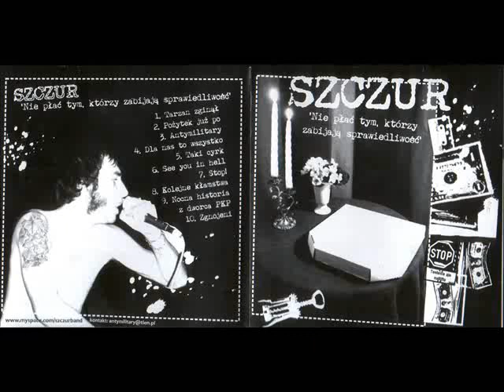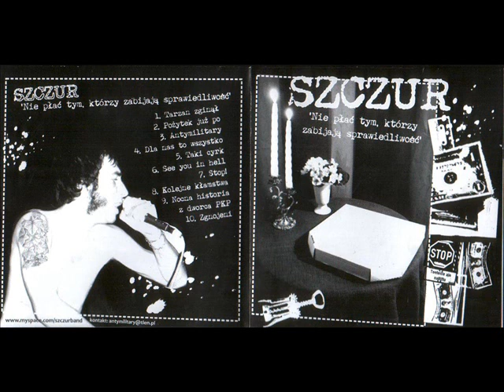Szczur - Dla nas to wszystko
'Nie usłyszycie tu piosenek o pozytywnych aspektach picia piwa, nie usłyszycie tu piosenek o niespełnionej miłości, usłyszycie tu piosenki o tej złej ciemnej stronie świata, bo taka nadal istnieje, usłyszycie o ludziach i ziemi gwałconych przez wielkie i potężne oragnizacje, Bank światowy, unia europejska, Coca-Cola, Mc'Donald, usłyszycie o niesprawiedliwości do której sami przykładacie ręce. Czy zdajecie sobie sprawę co naprawdę leży obok surówek i ziemniaków na waszych talerzach? z czego naprawdę zrobione są wasze buty i co naprawdę wciskacie w szlufki od swoich spodni?? zastanówcie się czy to wszystko warte jest bólu i cierpienia jakie mają miejsce w rzeźniach.. anarchistyczna stacja szczur nadaje...'